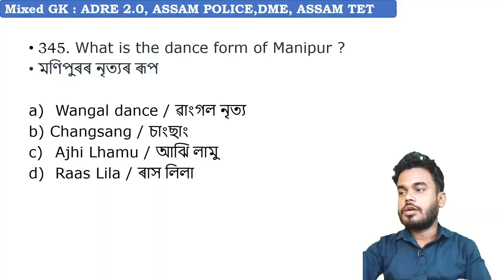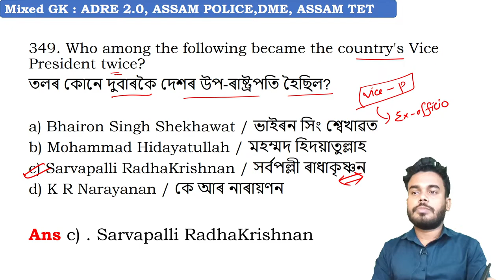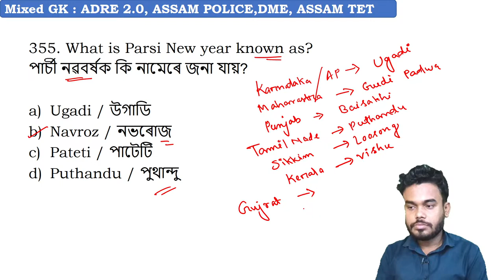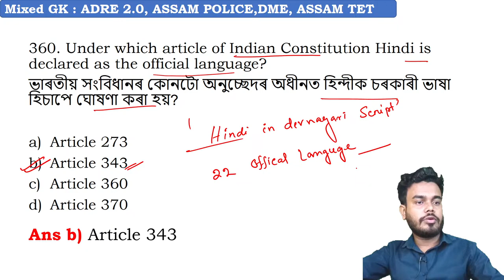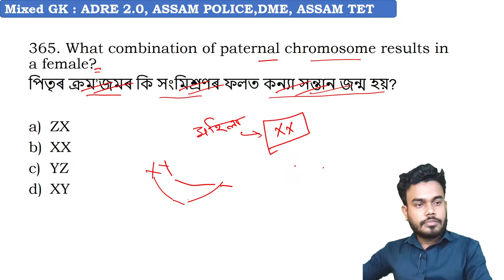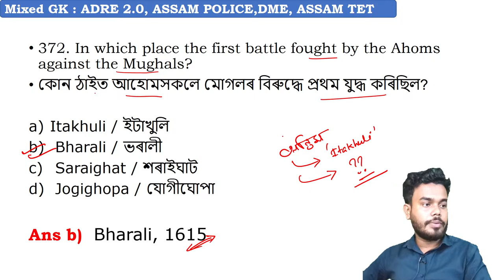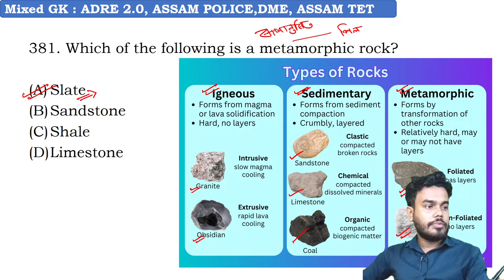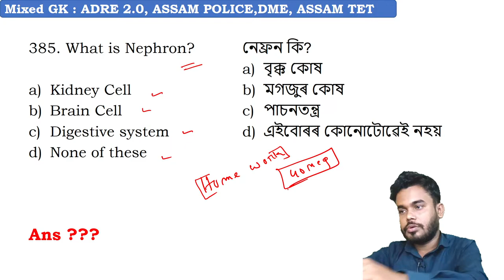ADRE 2.0 & ASSAM POLICE ❤️ | 😍 impotant social studies & GK mcq😍-12| By Pariksha Mitra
Important GK for ADRE 2.0, ASSAM POLICE, ASSAM TET